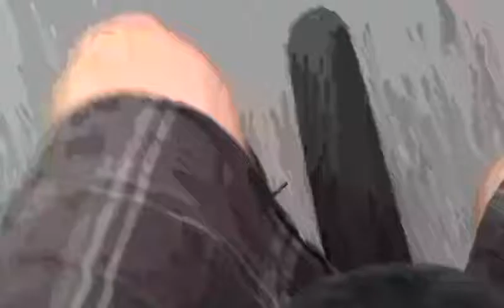Unicycle Action News: Coney Island: Trash and Vagrants